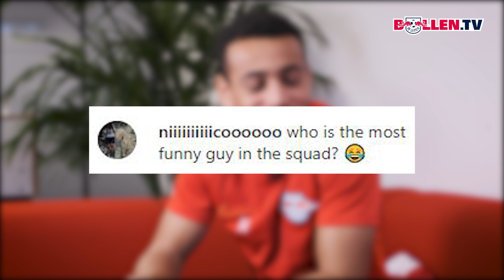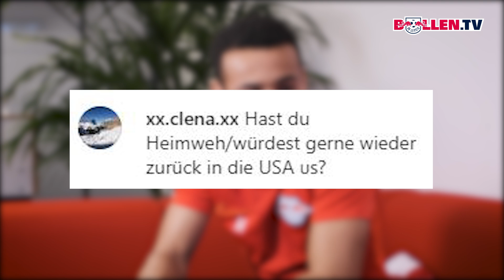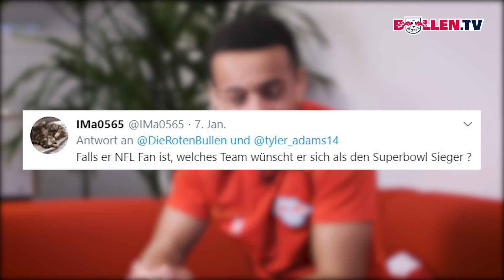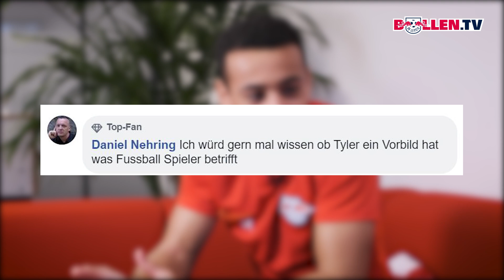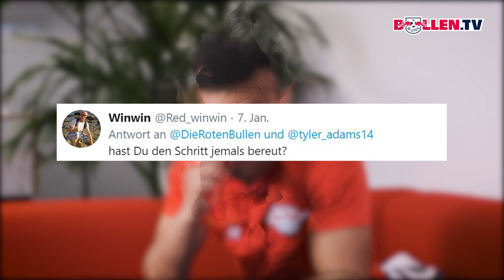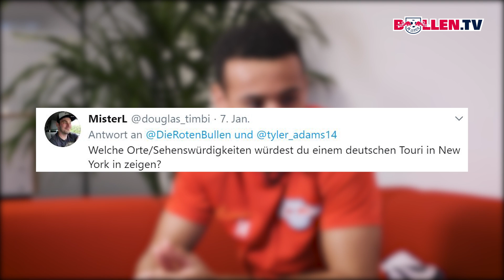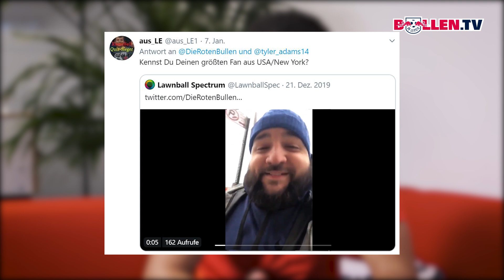🗣 Post-it with Tyler Adams: "My Mom was my first coach!"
Your questions - Tyler's answers.
Tyler Adams about his change from the MSL to the Bundesliga, his personal goals and that he wants to win the championship this season.